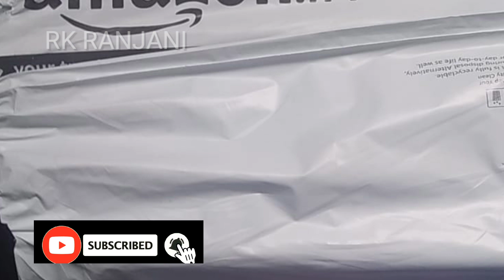Wall Sticker Decoration in tamil/ Living ,Bedroom Wall Sticker/ 3D Wallpaper@rkranjani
Wall Sticker Decoration ideas in tamil/ Living ,Bedroom Wall Sticker/ 3D Wallpaper For Walls